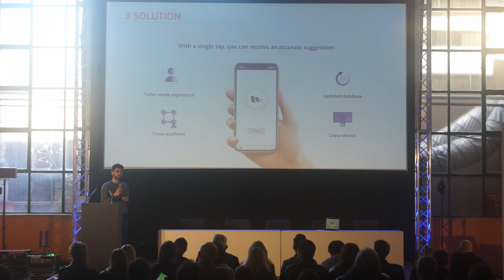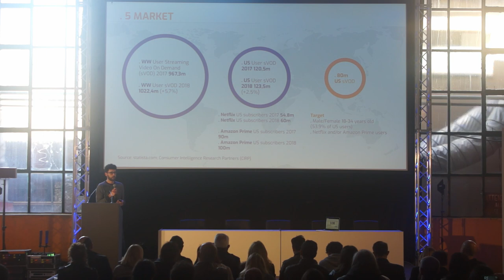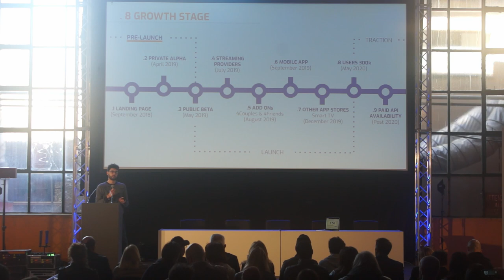RSW19, Gladiator Challenge, Whext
Whext, The movie suggestion guru

Trova il tuo prossimo film da guardare in pochissimo tempo!Whext fornisce suggerimenti personalizzati attraverso il suo motore di raccomandazione basato su A.I.
L'algoritmo combina diverse informazioni provenienti da recensioni, preferenze e comportamenti degli utenti per suggerire quale film o serie TV guardare e su quale piattaforma questa è disponibile.

Basta perdere tempo a cercare qualcosa di nuovo da guardare!